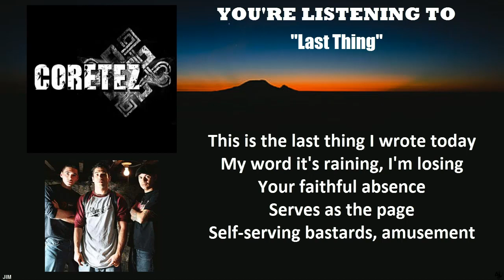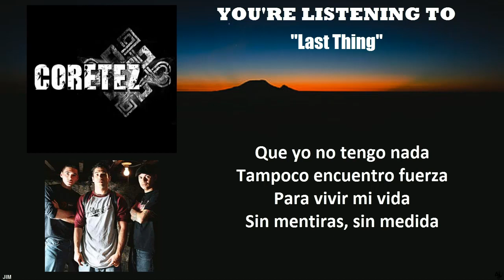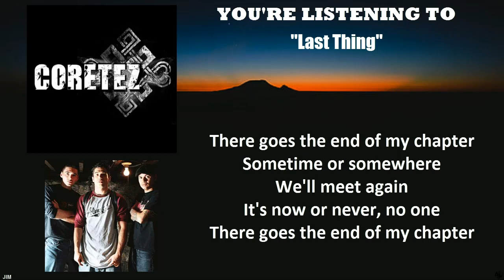Coretez - Last Thing (Lyric Video)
A lyric video made by Jim Aku Brimstone. It was hard to transcribe this, but most of it is correct. I split my Coretez - Full Discography (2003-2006) LYRIC VIDEO into individual songs. Enjoy.

Thanks to Michelle for transcribing most of the spanish parts. Coretez was a side-project started by ex-Ill Nino members Marc Rizzo and Roger Vasquez who both left after Ill Nino's Confession recording sessions. The music is a mix of nu metal, alternative metal and latin influences.